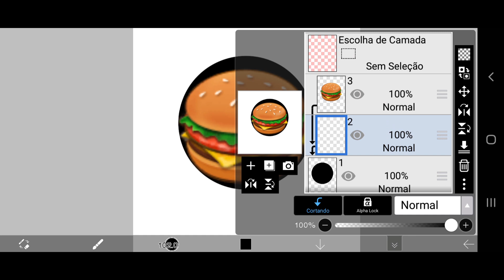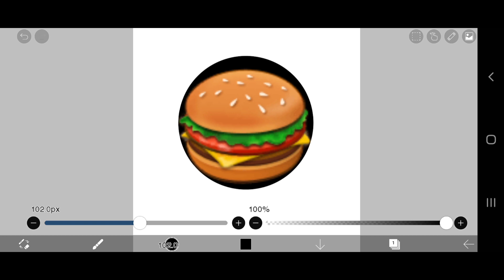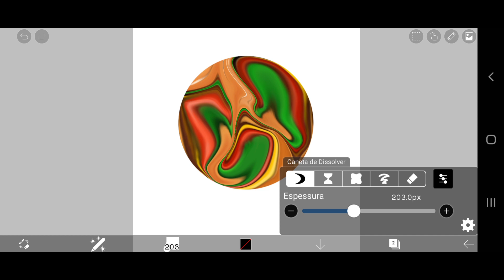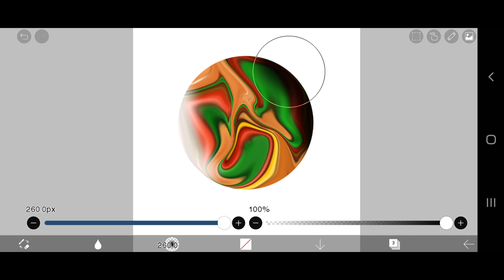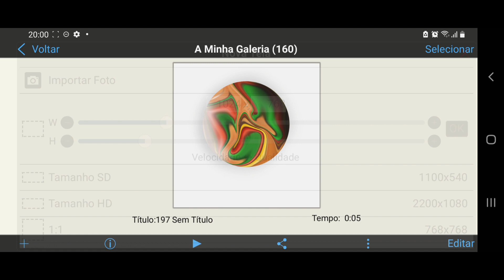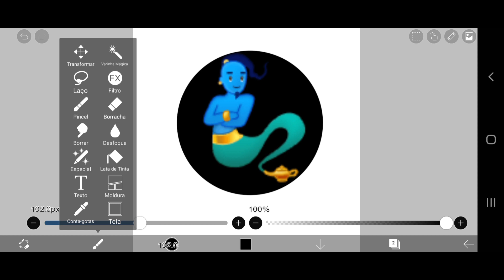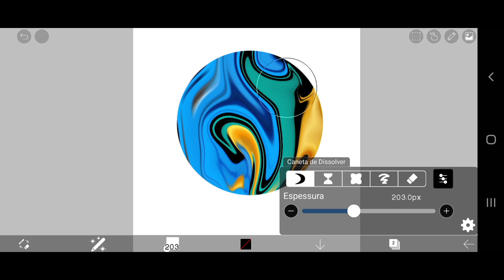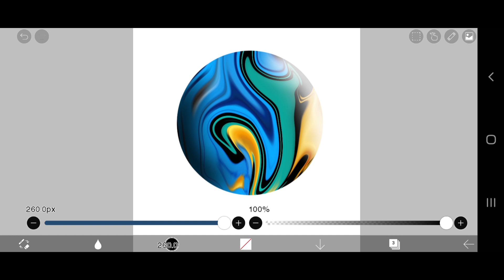Criando Planeta Com Emoji no ibis paint x | Tutorial Ibis Paint X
No vídeo de hoje eu vou criar olho com cor de bandeira no ibis paint x.

Misturando personagens para criar um novo no ibis paint x pode ser bem divertido e decidi fazer isso aqui.

Este vídeo é para você que procura:

-Criando olho cor de bandeira no ibis paint x